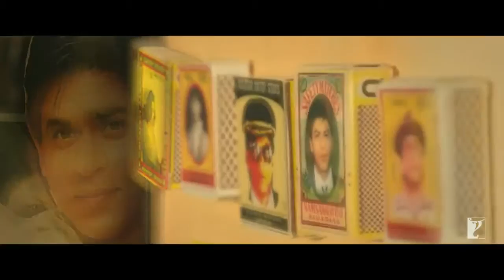FAN Movie Official Trailer Shah Rukh Khan Ileana Dcruz Releasing on 15 April 2016720P HD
FAN is the story of Gaurav (Shah Rukh Khan) a young man, 20 something, whose world revolves around the mega movie star Aryan Khanna (Shah Rukh Khan) or God as he refers to him. When things don't go according to plan, Gaurav’s love and passion for his God turns in to a dangerous obsession that crosses the fine line. FanOfficalTrailer
Watch an edge of the seat thriller, FAN which will peel away at both Gaurav and Aryan’s personalities and characters as the two men discover people within themselves that even they didn't know existed.

Movie Credits:
Starring: Shah Rukh Khan
Directed by: Maneesh Sharma
Produced by: Aditya Chopra
Release Date: 15 April 2016

Synopsis:
In a world of labels it’s easy to forget who made sportsmen, pop singers and matinee idols into stars, superstars and megastars - the FANS. Every FAN has their own personal relationship with their hero - it’s almost a Love Story.

FAN is the story of Gaurav (Shah Rukh Khan) a young man, 20 something, whose world revolves around the mega movie star Aryan Khanna (Shah Rukh Khan) or God as he refers to him.

From the by lanes of Delhi, young Gaurav embarks on a journey to the city of dreams, Mumbai, in order to wish his God on his birthday. After all, he is Aryan’s biggest FAN and even has a striking resemblance to him - how difficult could it be for the world biggest FAN to get an audience with the world’s biggest Star.

When things don't go according to plan, Gaurav’s love and passion for his God turns in to a dangerous obsession that crosses the fine line.

In an edge of the seat thriller, FAN will peel away at both Gaurav and Aryan’s personalities and characters as the two men discover people within themselves that even they didn't know existed, and we’re left wondering who to sympathize with and whom to root for - can we really pick a side, after all, Superstars are also human beings but each one of us is also a FAN.

FAN - Official Trailer with English Subtitle | Shah Rukh Khan
Category
Film & Animation
License